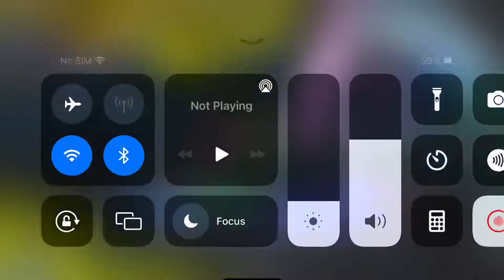Everyone In my lobby￼ Keeps dancing￼￼